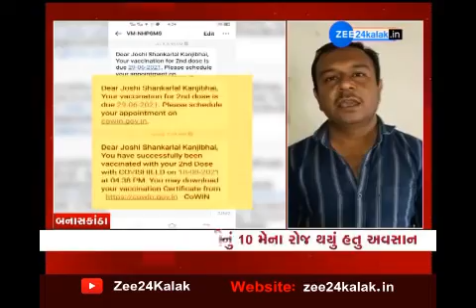BREAKING News: બનાસકાંઠા આરોગ્ય વિભાગની ગંભીર બેદરકારી | Watch Latest News on ZEE 24 Kalak